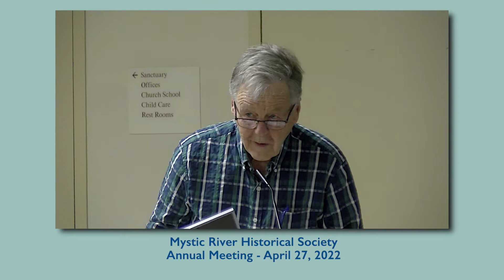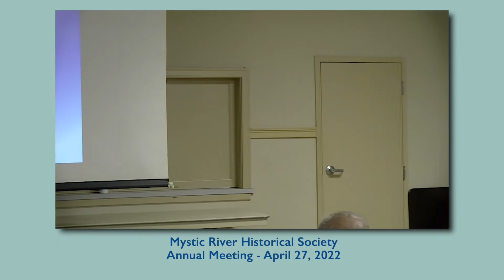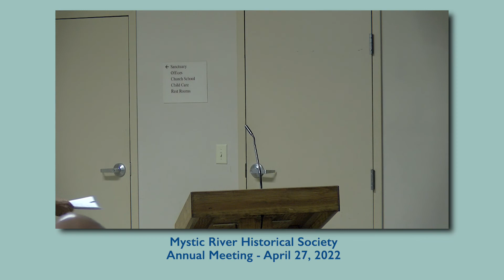Mystic River Historical Society: Annual Meeting, April 27, 2022